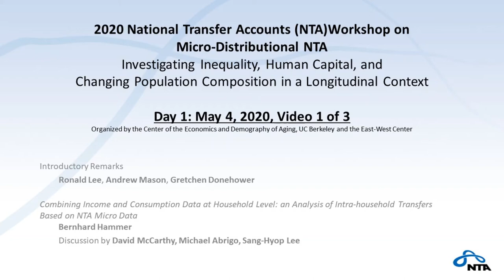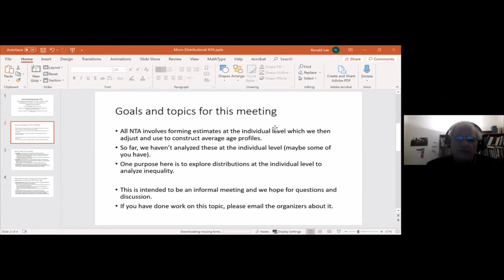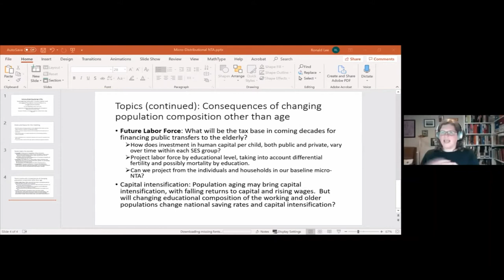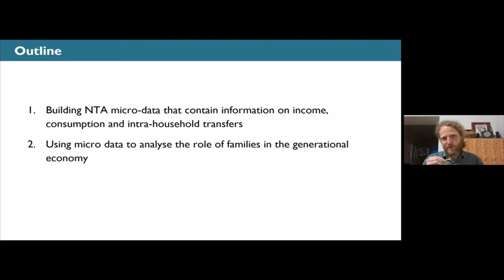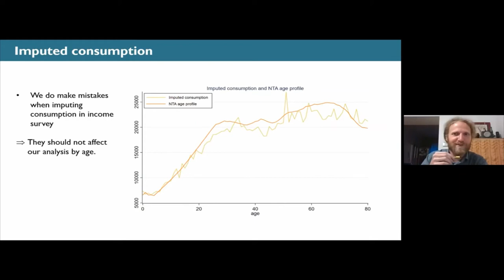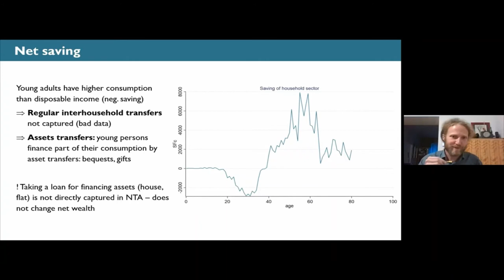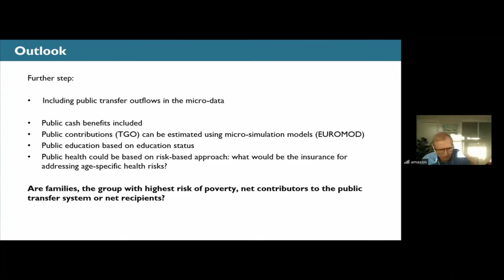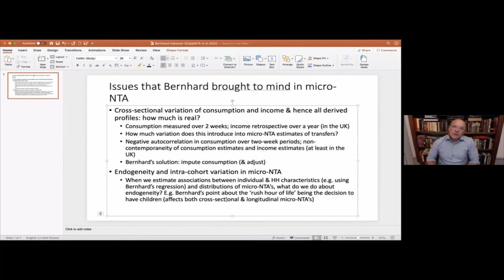Micro-NTA Conference May 4, 2020 - Video 1 of 3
This conference was about analyzing National Transfer Accounts (NTA) data at the individual level, enabling us to look at distributions of individual values for consumption, income and wealth. The goal of the workshop is to focus on topics in a longitudinal micro-distributional context: inequality, human capital, and changing population composition in recent decades and in the future.  Please see ntaccounts.org for more information.